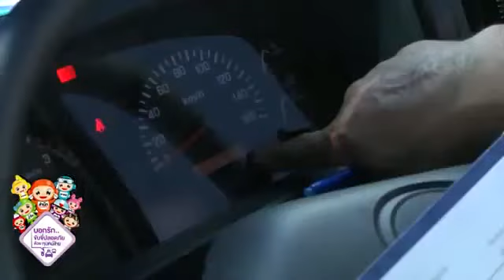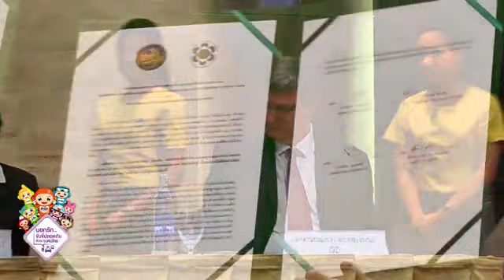สารคดีรณรงค์ด้านความปลอดภัย บอกรักขับขี่ปลอดภัยกับทุนคนไทย ตอน มาตรฐานการขนส่งดวยรถบรรทุก (Q Mark)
สารคดีรณรงค์ด้านความปลอดภัย บอกรักขับขี่ปลอดภัยกับทุนคนไทย ตอน  มาตรฐานการขนส่งดวยรถบรรทุก (Q Mark) ออกอากาศทางช่อง 5 วันที่  2 ต.ค. 59 เวลา 17.45 น